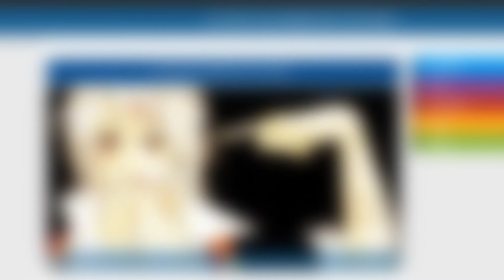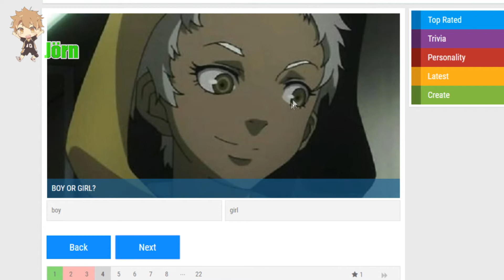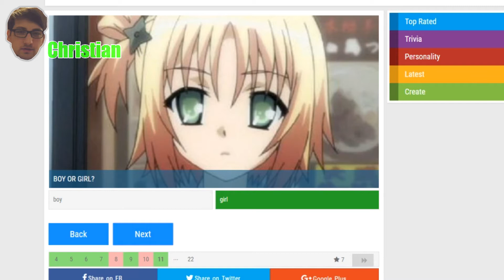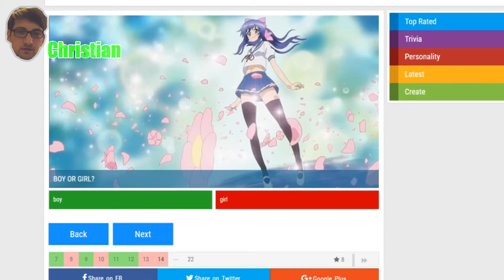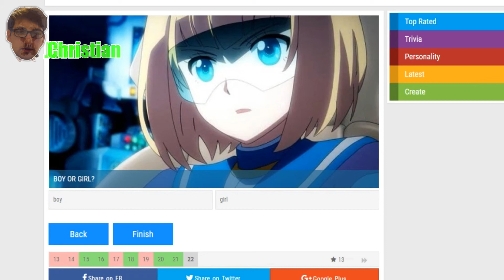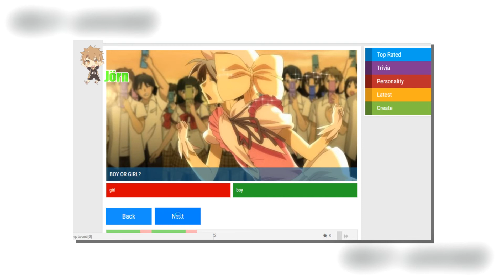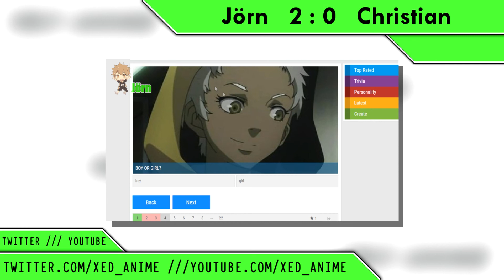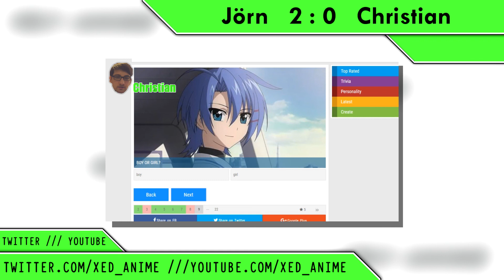Die Revanche | BOY or GIRL ANIME QUIZ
JÖRN HAT VERLOREN! Eigentlich hat Christian 15 und Jörn 14! Betrug!!
°edit. by Jörn°

▼ Pictures Quotes ▼